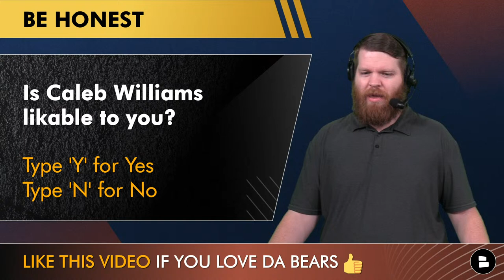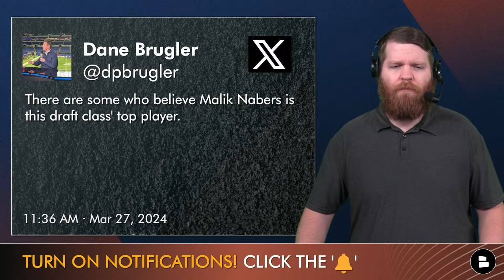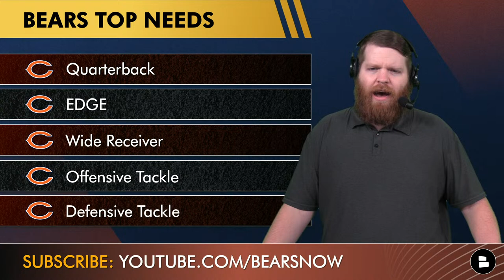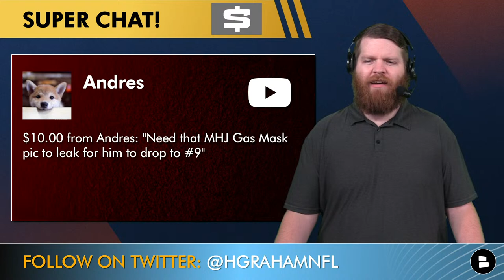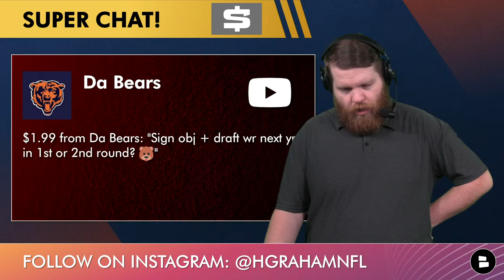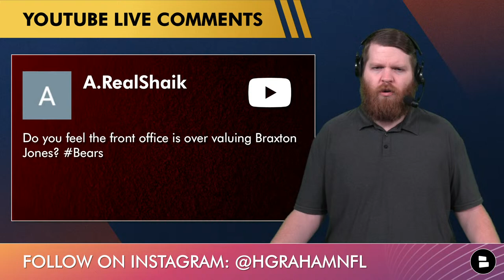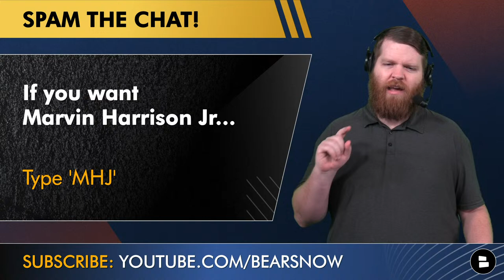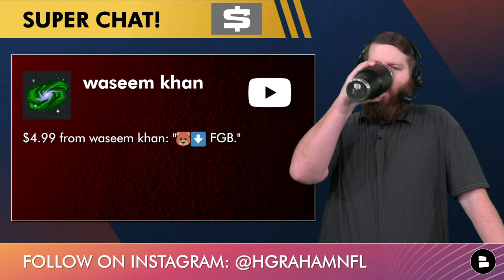Chicago Bears Now: Live News & Rumors + Q&A w/ Harrison Graham (March 28)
Chicago Bears News & Rumors from on Thursday, March 28, 2024 from Chat Sports host Harrison Graham:
- Chicago Bears draft rumors focus on the 9th overall pick in the 2024 NFL Draft, and what Bears GM Ryan Poles wants to do with the pick.
- A Bears draft rumor suggests that the Chicago Bears ‘love’ LSU WR Malik Nabers.
- Could Chicago draft an OT like Joe Alt or Olu Fashanu with the 9th pick? What if the Bears drafted Jared Verse or Dallas Turner in the NFL Draft?
- ESPN’s Matt Miller dropped a full 7-round NFL Mock Draft. Bears Now host Harrison Graham breaks down the Bears mock draft which features four selections in the first four rounds of the 2024 NFL Draft.
- Chicago Bears NFL Draft Trade Ideas: Harrison cooks up 5 Bears trade ideas involving 2024 NFL Draft picks.

Harrison Graham has you covered with the latest Chicago Bears news, rumors, 2024 NFL Draft, NFL Free Agency and other storylines during the offseason!

ESPN’s Chicago Bears 7-Round Mock Draft:
- Round 1, Pick #1: Caleb Williams (QB, USC)
- Round 1, Pick #9: Rome Odunze (WR, Washington)
- Round 3, Pick #75: Jonah Elliss (EDGE, Utah)
- Round 4, Pick No. 122: Christian Mahogany (OG, Boston College)

Chicago Bears Draft Targets with #9 pick:

Wide Receiver:
- Marvin Harrison Jr. (Ohio State)
- Malik Nabers (LSU)
- Rome Odunze (Washington)

Offensive Tackle:
- Joe Alt (Notre Dame)
- Olumiya Fashanu (Penn State)
- Taliese Fuaga (Oregon State)

EDGE:
- Dallas Turner (Alabama)
- Jared Verse (Florida State)
- Laiatu Latu (UCLA)

Love Da Bears? Like today's Bears Now episode 👍

Other Chicago Bears content creators like Hoge & Jahns, CHGO Sports, David Kaplan, 670 The Score, NBC Sports Chicago, Swift Sports Network and others do a good job. Read Chicago Bears updates from them and others,

Share today's Bears Now episode on Facebook!

- Chicago Bears NFL Mock Draft: BLOCKBUSTER TRADE For Marvin Harrison Jr. To Pair With Caleb Williams